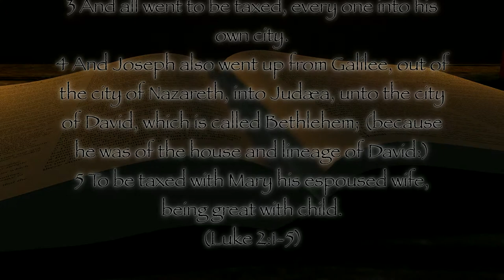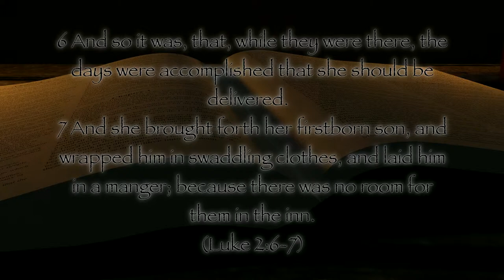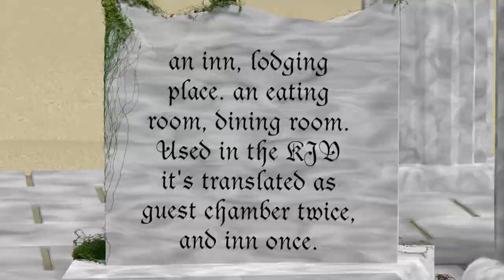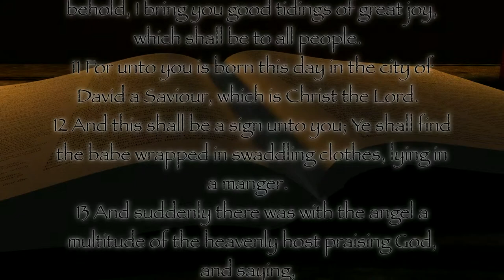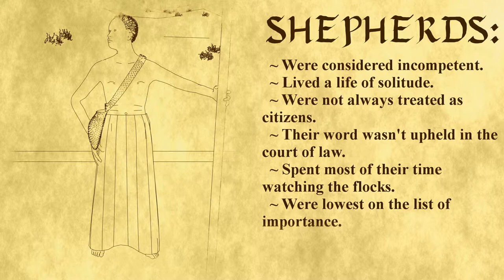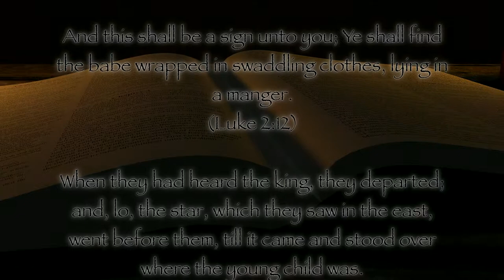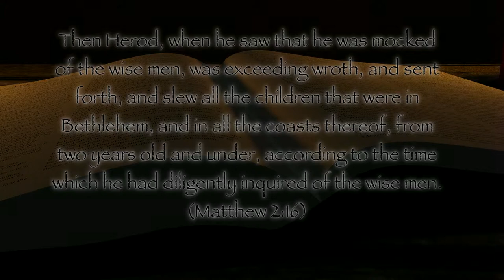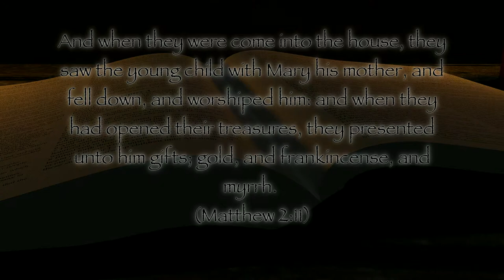The Life of Christ Part 1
Join the intrepid, if slightly zany, scientist as he travels through time and debunks some common myths and uncovers some truths about the birth of Christ. This video should not be looked upon as error-less, as only God's word is, but we did our best to present the most factual information we could.

We must give our thanks to the many volunteers who worked on this project, and to the people that created materials and released them with such licensing which allowed us to use their work. A full listing of all such credits will be at the end of the third part of this film, and can be found at this

We'd like to translate the subtitles into many different languages, if you can be of help, please drop us a line,

This video, and the next two parts are being released completely for free, under a creative commons 3.0 attribution license, basically this means you can use it for anything you want, as long as you give us credit.